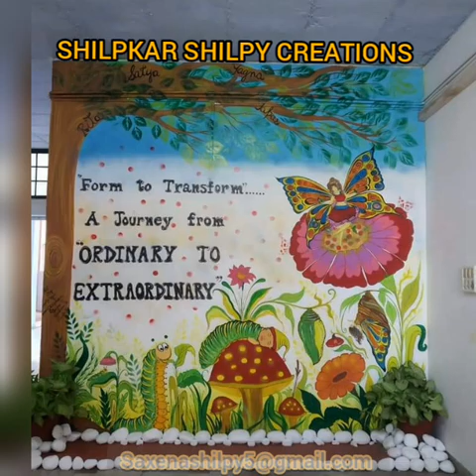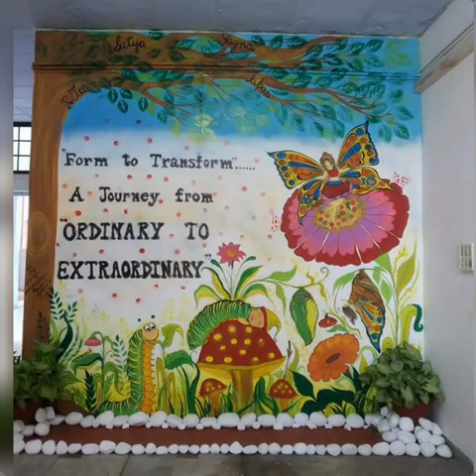Wall art by shilpkar shilpy and Team of BVP.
Budding artists tried their best to paint a wall first time .lets motivate them !!!